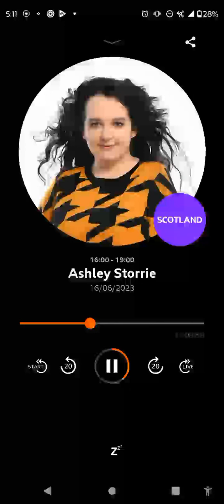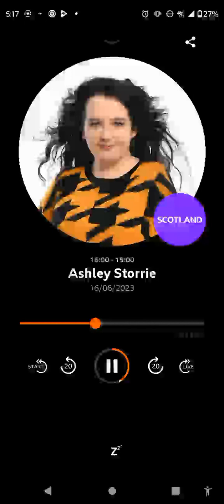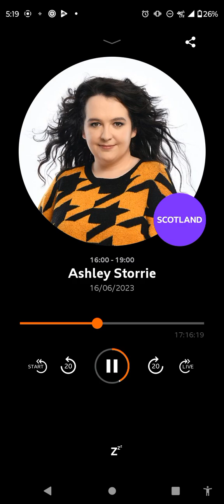Ashley Storrie show start of second hour